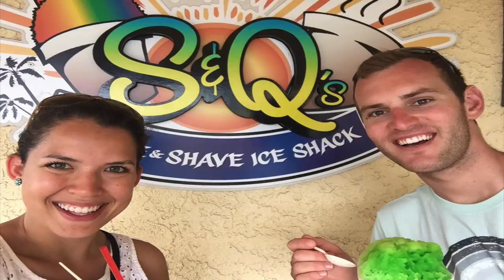MAUI, HAWAII TRIP 2017 | LET'S MAKE A DEAL WINNERS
My husband and I won a 5 day, 4 night trip to Maui, Hawaii on the show "Let's Make a Deal." This was a trip of a lifetime for us and it was unforgettable! :)

All videos and pictures were shot by me or my husband. For all videos and underwater photos we used the SOOCOO waterproof action camera from Amazon. Everything else was taken on my iPhone 6.

Songs are NOT mine// From the Disney movie "Lilo & Stitch."
1. He Mele No Lilo by Mark Kealiʻi Hoʻomalu, Kamehameha Schools Children's Chorus
2.Hawaiian Roller Coaster Ride byMark Kealiʻi Hoʻomalu, Kamehameha Schools Children's Chorus